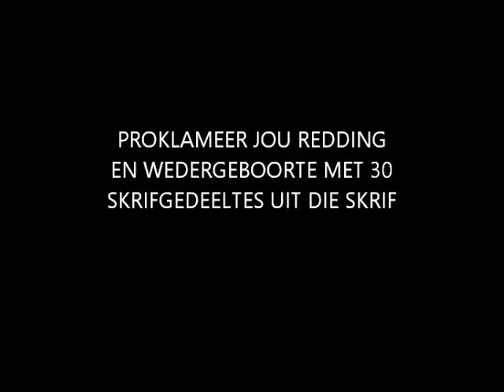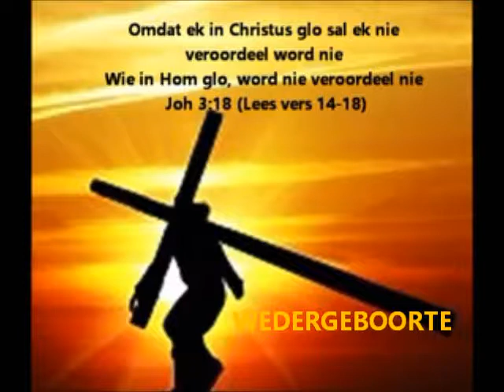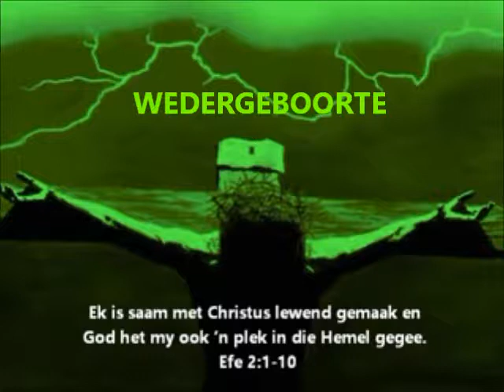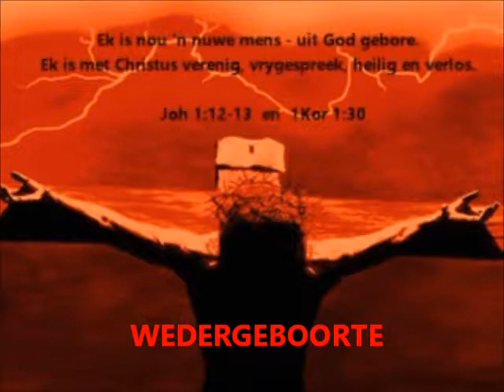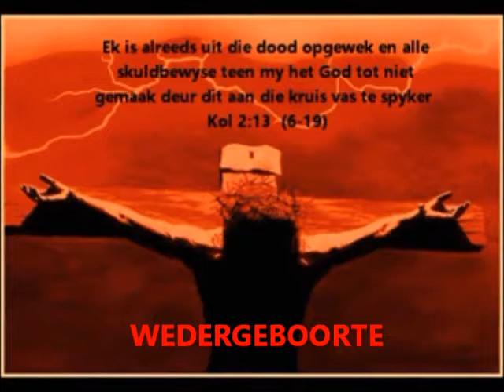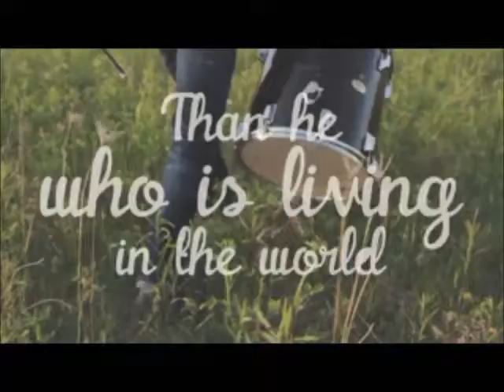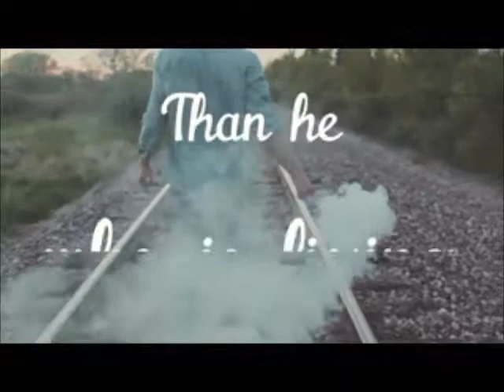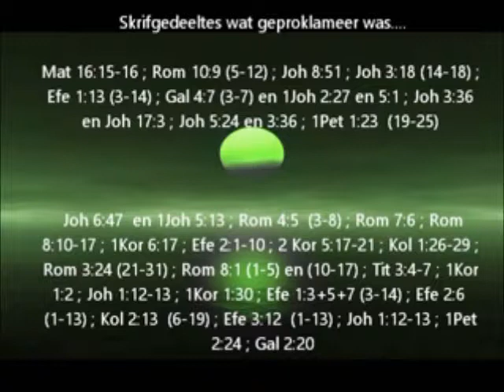30 Beloftes van GOD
30 Beloftes uit die Woord oor my Wedergeboorte